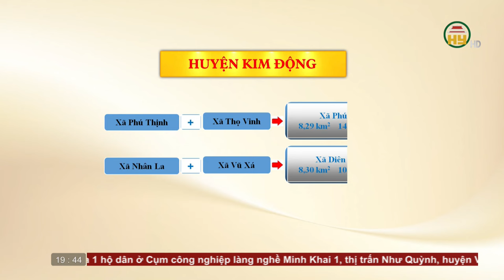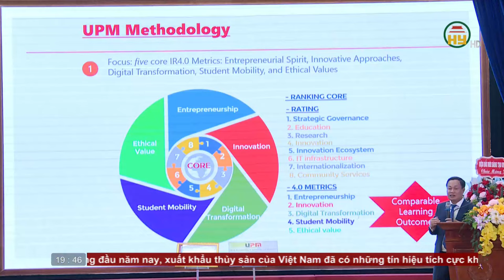Thời sự Hưng Yên thứ 7 ngày 30/03/2024